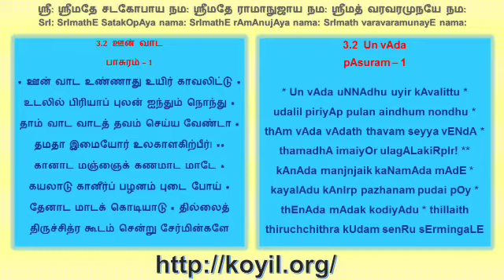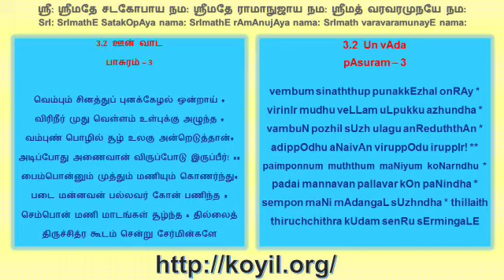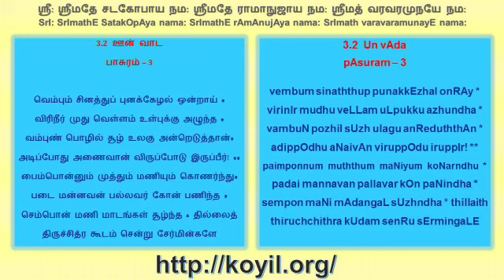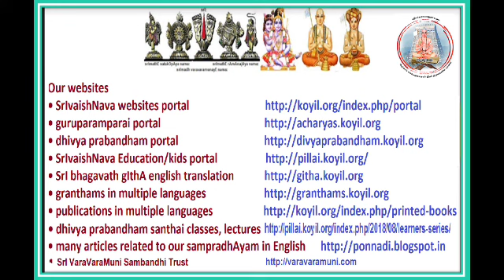பெரிய திருமொழி விளக்கவுரை - பதிகம் 3.2 அவதாரிகை மற்றும் பாசுரங்கள் 3.2.1 - 3.2.3